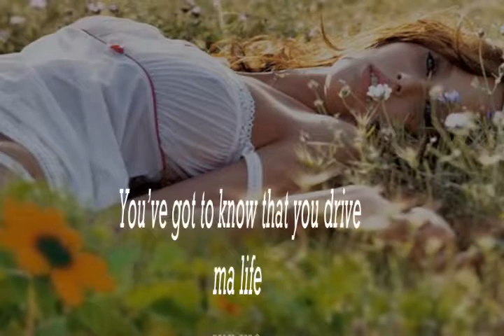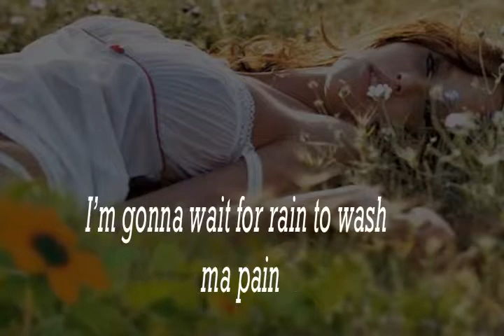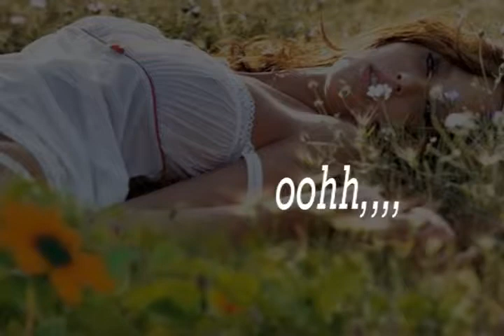Song: HOW BEAUTIFUL YOU ARE! by Stephen Shyaka. Video Lyrics